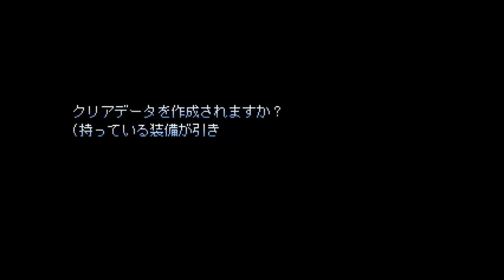この実況はゲームであっても遊びではないぞ！【デビゲー】実況 最終回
サトシ君がこのゲームの攻略法を思いつく・・・今こそ最終決戦だ！